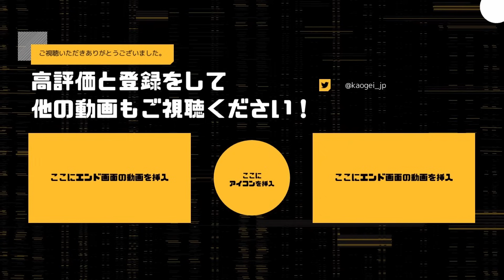【DBD】虚無空間に全ての罠を張り巡らせて住み着いてみた【デッドバイデイライト】